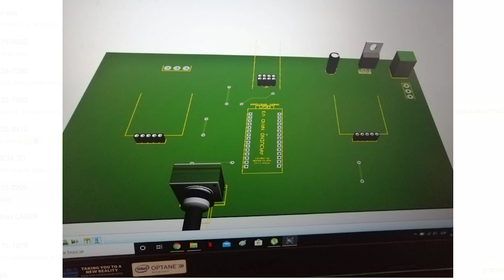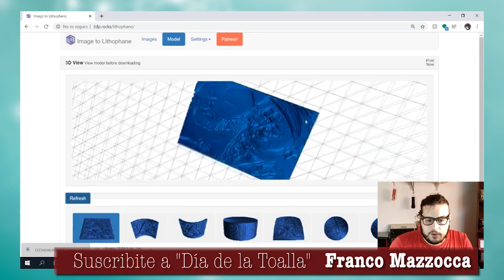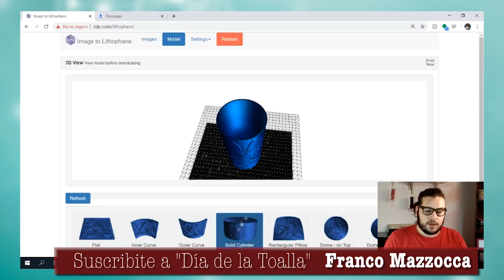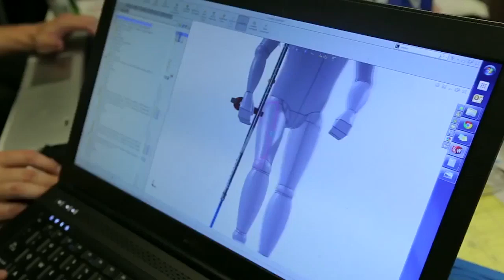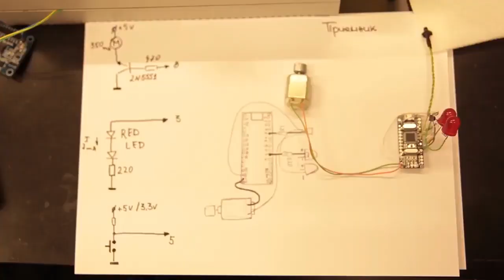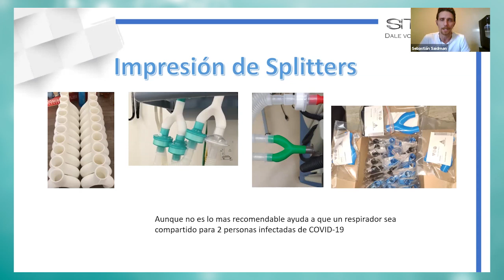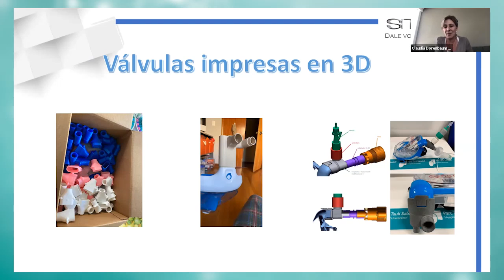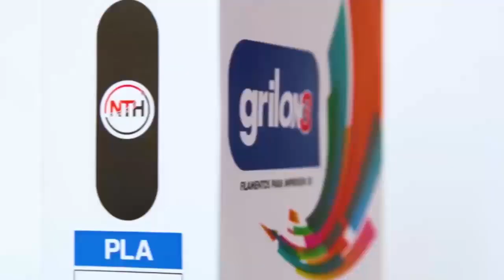Dominio 3D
Los protagonistas del mundo 3D en una hora cada semana